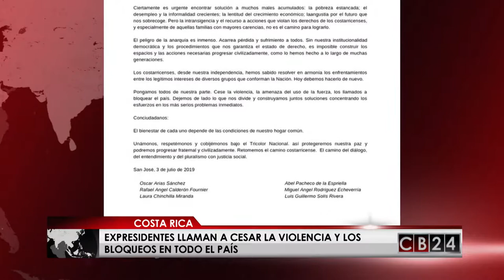Expresidentes de Costa Rica llaman a cesar la violencia y los bloqueos